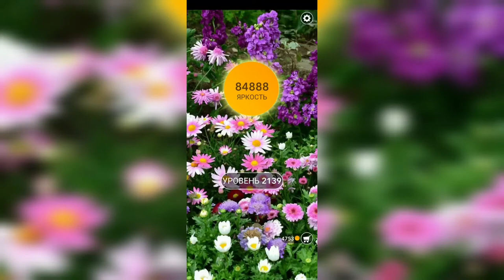Word / Слово Крест: Поиск русского кроссворда / Уровень 2139